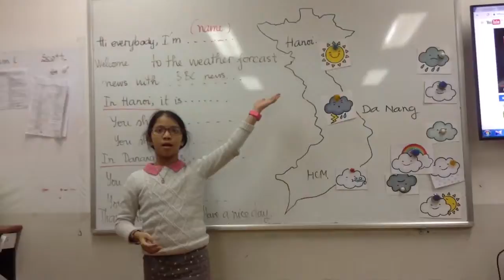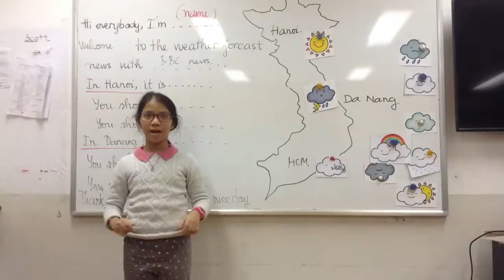MOVERS 1I ( 27-12-2016) luyện nói